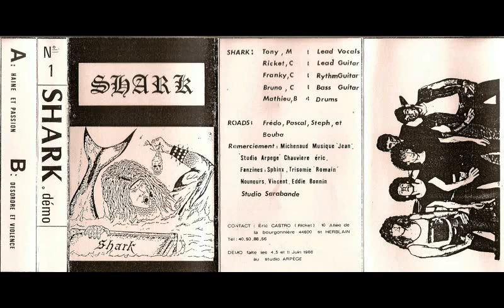Shark (FRA) Shark 1988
TrackList
01-Haine Et Passion
02-Desordre Et Violence